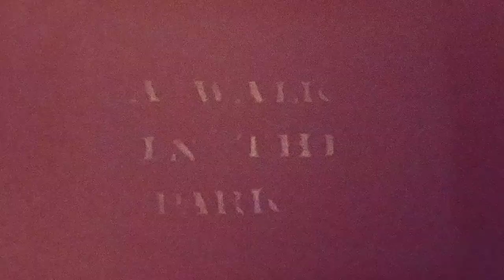Walk with grandma and grandpa Johnson